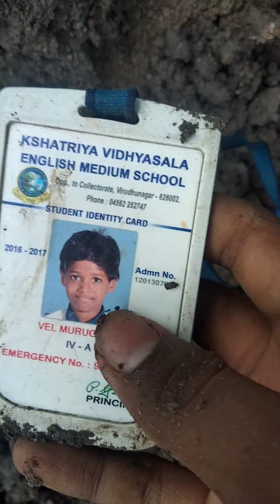Finding treasure on my garden